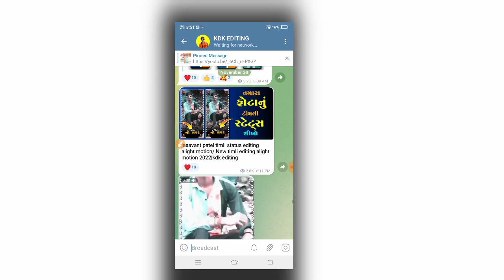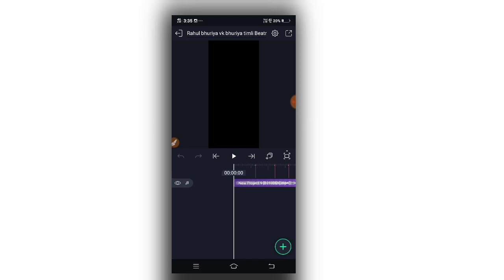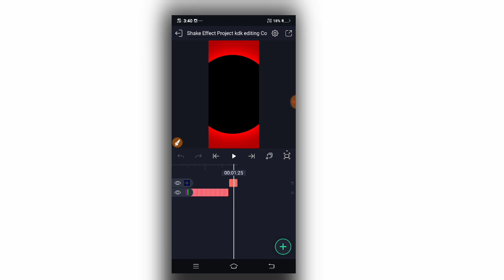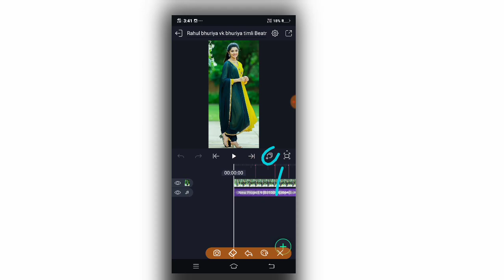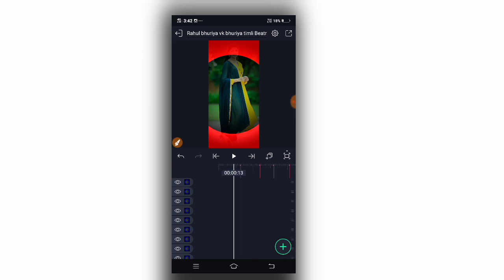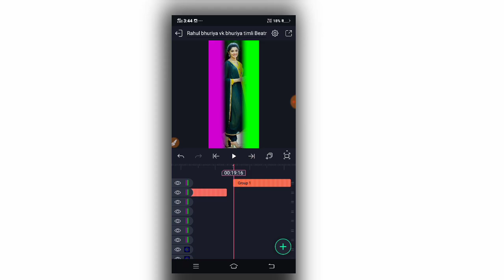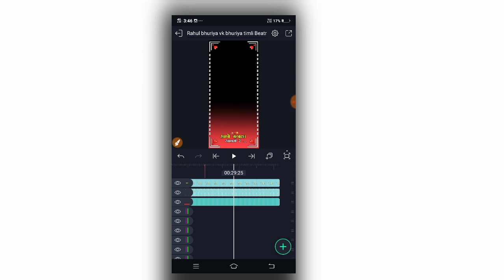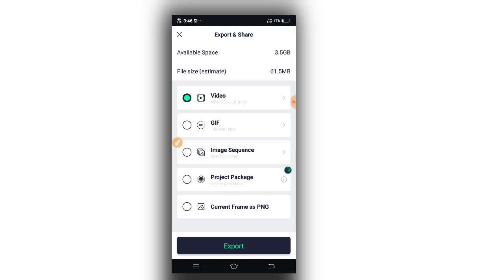Vk Bhuriya/Rahul bhuriya New Timli Status video Editing Alight motion gujarati 2023/kdk editing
મારી બીજી નવી ચેનલ ની લિંક